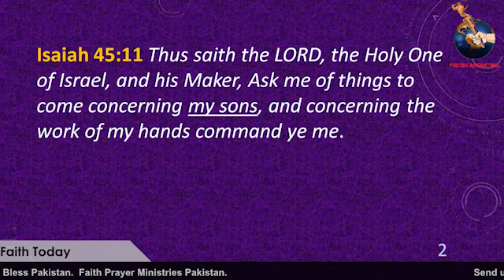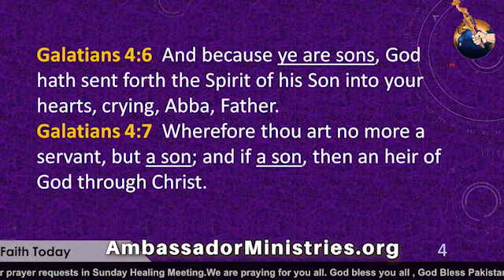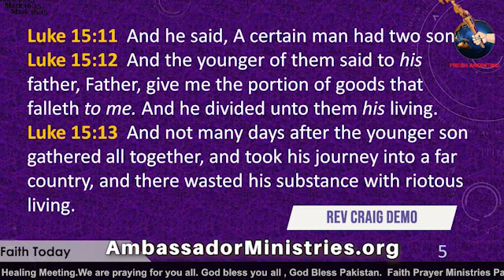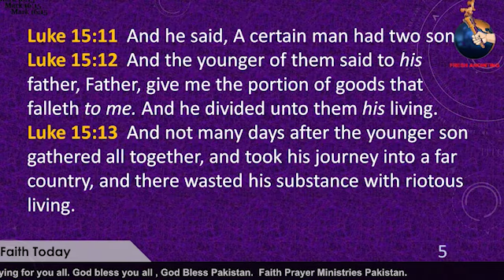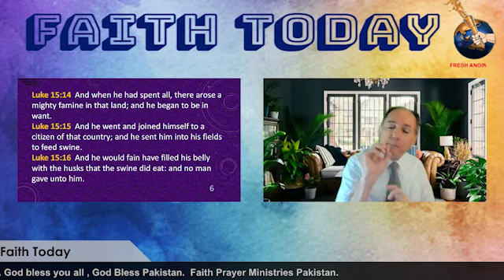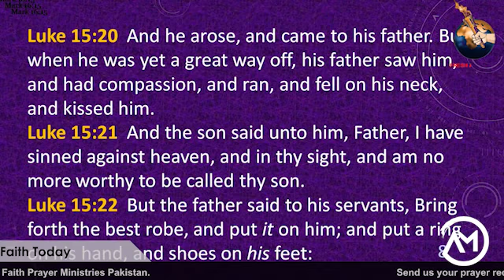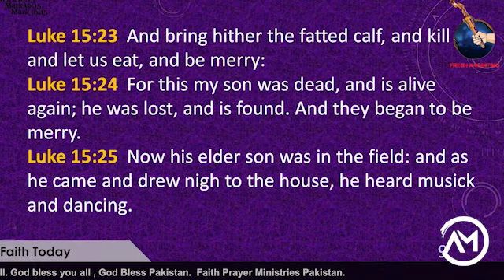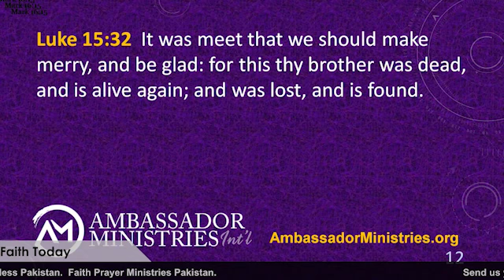Receive the Heart of the Father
Receiving Father God's boundless heart of love makes a profound difference in your life.

This teaching is for the Weekly Healing Service, June 2021 Week 3. Primary scriptures in this teaching:

Isaiah 45:11 Thus saith the LORD, the Holy One of Israel, and his Maker, Ask me of things to come concerning my sons, and concerning the work of my hands command ye me.

John 1:12-13  But as many as received him, to them gave he power to become the sons of God, even to them that believe on his name: (13) Which were born, not of blood, nor of the will of the flesh, nor of the will of man, but of God.

Galatians 4:6-7  And because ye are sons, God hath sent forth the Spirit of his Son into your hearts, crying, Abba, Father. (7) Wherefore thou art no more a servant, but a son; and if a son, then an heir of God through Christ.

Luke 15:11-32  And he said, A certain man had two sons: (12) And the younger of them said to his father, Father, give me the portion of goods that falleth to me. And he divided unto them his living. (13) And not many days after the younger son gathered all together, and took his journey into a far country, and there wasted his substance with riotous living. (14) And when he had spent all, there arose a mighty famine in that land; and he began to be in want. (15) And he went and joined himself to a citizen of that country; and he sent him into his fields to feed swine. (16) And he would fain have filled his belly with the husks that the swine did eat: and no man gave unto him. (17) And when he came to himself, he said, How many hired servants of my father's have bread enough and to spare, and I perish with hunger! (18) I will arise and go to my father, and will say unto him, Father, I have sinned against heaven, and before thee, (19) And am no more worthy to be called thy son: make me as one of thy hired servants. (20) And he arose, and came to his father. But when he was yet a great way off, his father saw him, and had compassion, and ran, and fell on his neck, and kissed him. (21) And the son said unto him, Father, I have sinned against heaven, and in thy sight, and am no more worthy to be called thy son. (22) But the father said to his servants, Bring forth the best robe, and put it on him; and put a ring on his hand, and shoes on his feet: (23) And bring hither the fatted calf, and kill it; and let us eat, and be merry: (24) For this my son was dead, and is alive again; he was lost, and is found. And they began to be merry. (25) Now his elder son was in the field: and as he came and drew nigh to the house, he heard musick and dancing. (26) And he called one of the servants, and asked what these things meant. (27) And he said unto him, Thy brother is come; and thy father hath killed the fatted calf, because he hath received him safe and sound. (28) And he was angry, and would not go in: therefore came his father out, and intreated him. (29) And he answering said to his father, Lo, these many years do I serve thee, neither transgressed I at any time thy commandment: and yet thou never gavest me a kid, that I might make merry with my friends: (30) But as soon as this thy son was come, which hath devoured thy living with harlots, thou hast killed for him the fatted calf. (31) And he said unto him, Son, thou art ever with me, and all that I have is thine. (32) It was meet that we should make merry, and be glad: for this thy brother was dead, and is alive again; and was lost, and is found.